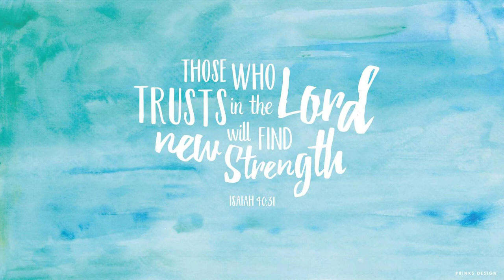TPM English Song 397| Jesus prayed to the Father that we all may be one| We will lift up our voice